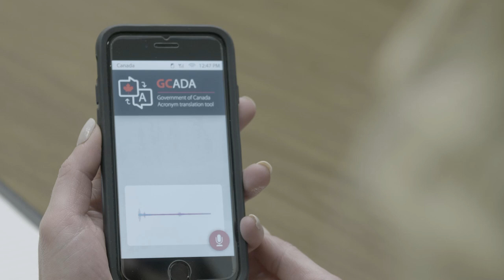GCADA - April Fool's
GCADA might not exist, but digital government is no joke. Learn how we’re working on tomorrow’s Canada today: ow.ly/Z0q430ohwJD

Video produced by: TBS Communications